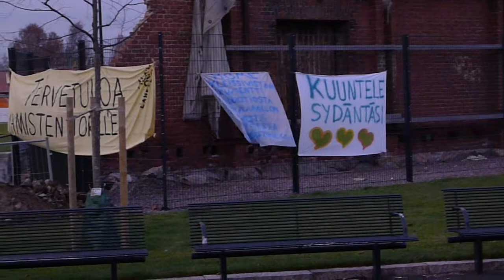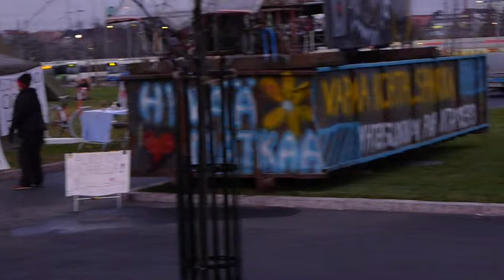Turrist - Soft x 3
Soft is a performance and installation idea which is a part of Turrist and are also a separate work - a series of performances with invited people who are in the city that day. Its inspired by tourism and the colors you see in the street where people are gathered from all over the world. Its about to hide and to show. The transformation into a colored textile is a important part of the work. its one photo linked to each place.
Soft has been exhibited in Helsinki, Finland at Gallery Myymälä2.

Turrist is an ongoing project who explore tourism and the public space. It was started by Anita Hillestad in 2010 and she worked together with Stig Olav Tony Fredriksson with a lot of the works. The works include video, performances, posters, installations, postcards and more.